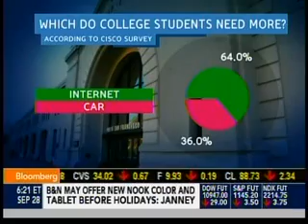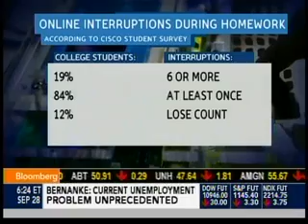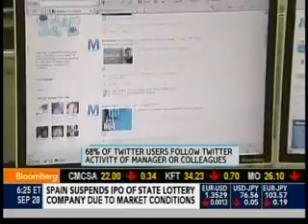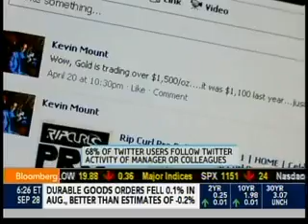Bloomberg TV: Cisco Connected World Technology Report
This TV clip highlights findings from the Cisco Connected World Technology Report "Air, Food, Water, Internet -- Cisco Study Reveals Just How Important Internet and Networks Have Become as Fundamental Resources in Daily Life"